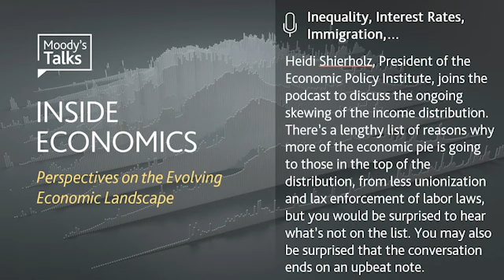Episode 156 YouTube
Heidi Shierholz, President of the Economic Policy Institute, joins the podcast to discuss the ongoing skewing of the income distribution. There’s a lengthy list of reasons why more of the economic pie is going to those in the top of the distribution, from less unionization and lax enforcement of labor laws, but you would be surprised to hear what’s not on the list. You may also be surprised that the conversation ends on an upbeat note.